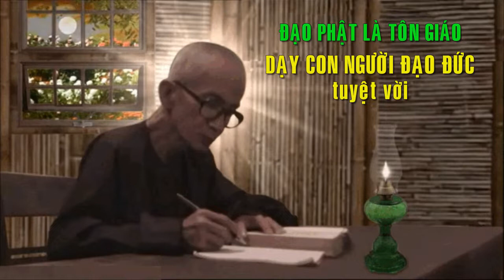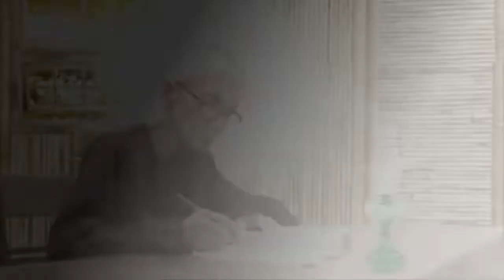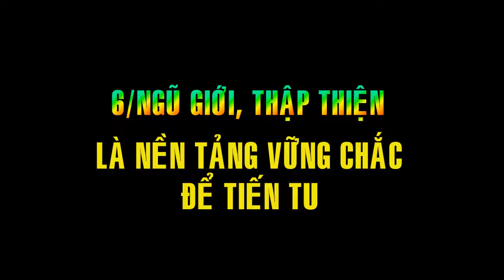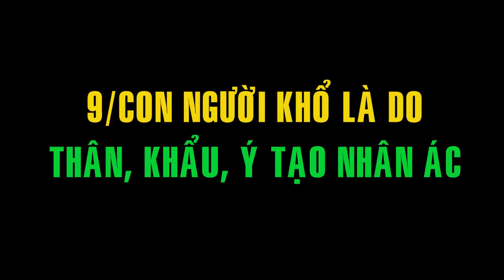ĐƯỜNG VỀ XỨ PHẬT (1990) - Trưởng lão Thích Thông Lạc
00:00   1- NHÂN DUYÊN THẦY DẠY ĐƯỜNG VỀ XỨ PHẬT
05:10   2- ĐẠO PHẬT LÀ TÔN GIÁO DẠY CON NGƯỜI ĐẠO ĐỨC
08:20   3- NHỮNG TRƯỜNG HỢP LẠC NẺO TRONG ĐẠO PHẬT
15:13   4- ĐẠO PHẬT TU TẬP NGĂN CHẶN ÁC, TĂNG TRƯỞNG THIỆN
19:39   5- MUỐN TU HÀNH PHẢI ĐỦ PHƯỚC DUYÊN
23:15   6- TÍCH LŨY PHƯỚC THIỆN LÀ PHÁP MÔN MÀU NHIỆM NHẤT
24:57   7- TỘI HAY PHƯỚC LÀ DO CHÍNH MÌNH LÀM ÁC HAY THIỆN
31:00   8- SÁNG SUỐT NHẬN ĐỊNH THIỆN ÁC TRONG TỪNG HÀNH ĐỘNG
42:51   9- NGŨ GIỚI, THẬP THIỆN LÀ NỀN TẢNG VỮNG CHẮC ĐỂ TIẾN TU
57:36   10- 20 CÂU HỎI VỀ CON NGƯỜI
01:10:51   11- THÂN NGƯỜI LÀ QUẢ CỦA HÀNH ĐỘNG GIẾT HẠI CHÚNG SANH
01:18:00   12- CON NGƯỜI KHỔ DO THÂN, KHẨU, Ý TẠO NHÂN ÁC